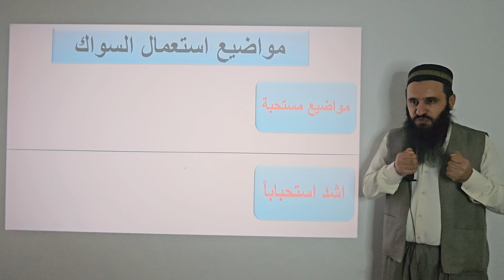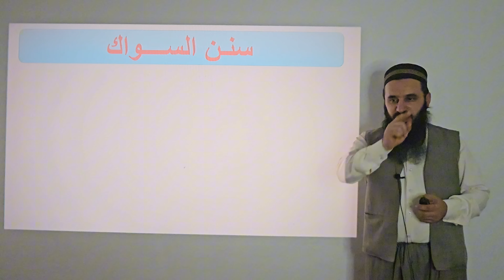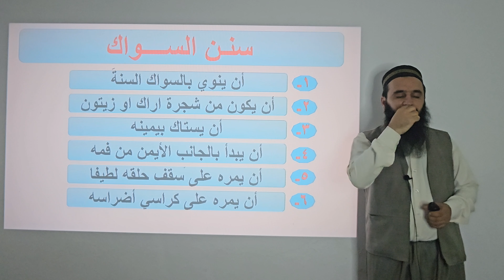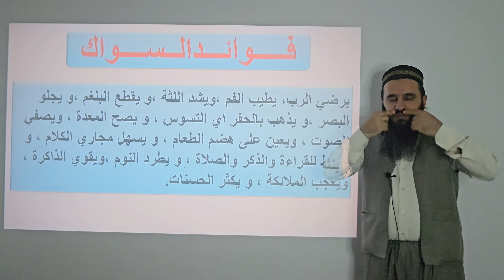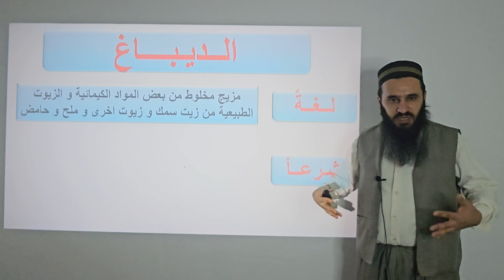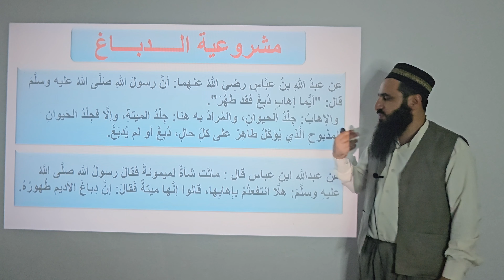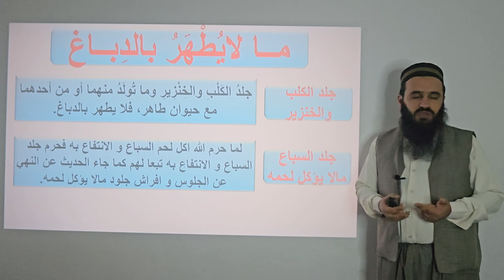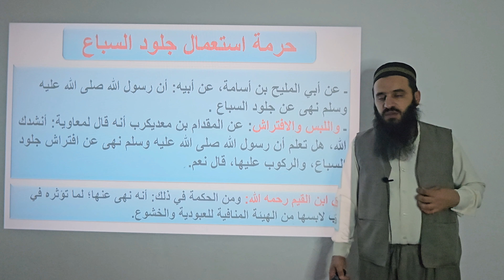ملا احمد برواري ( سيواك )